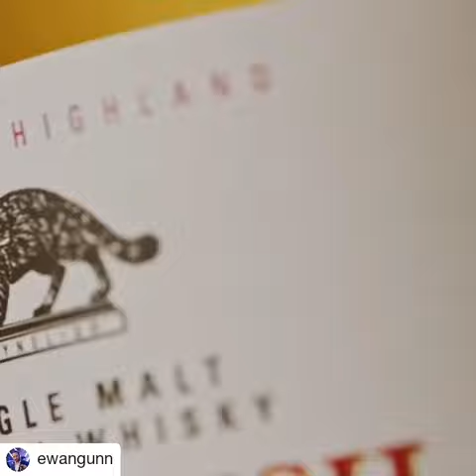July 1, 2020